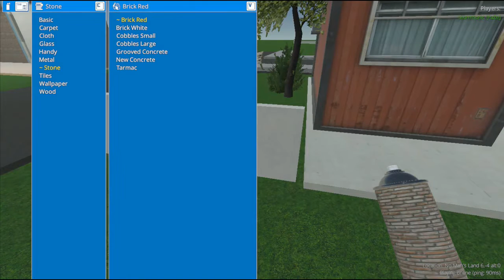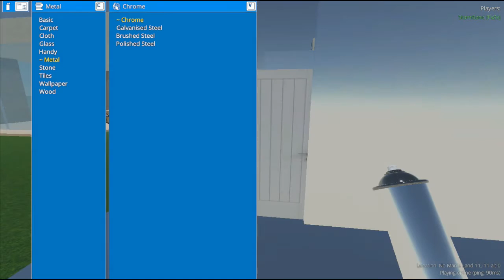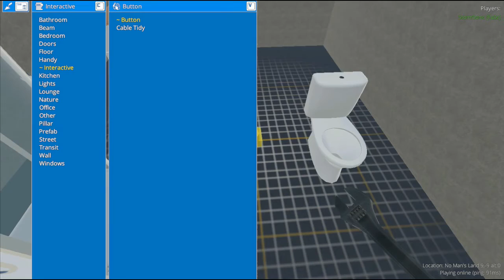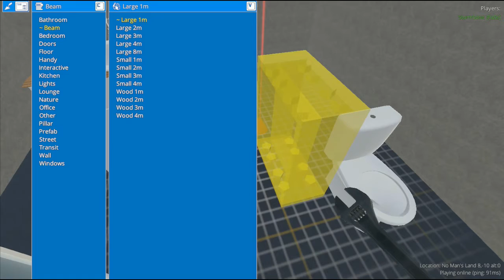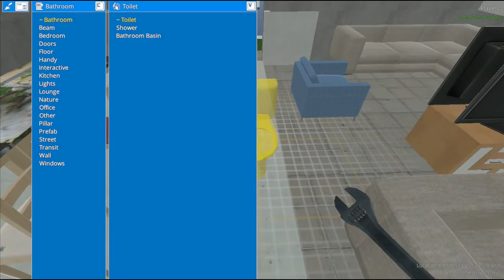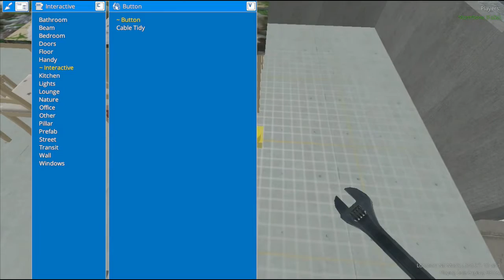StormSonic Playing Concrete and Steel